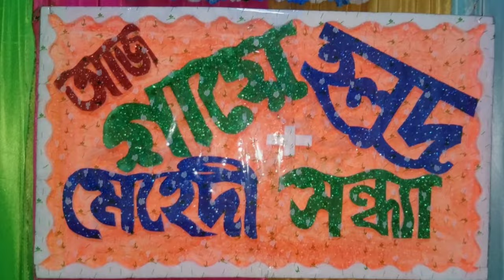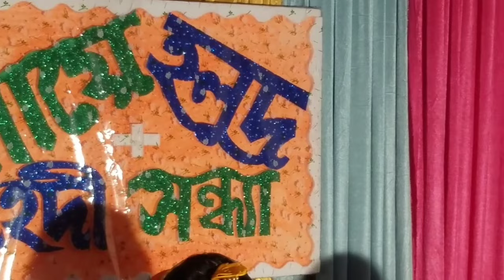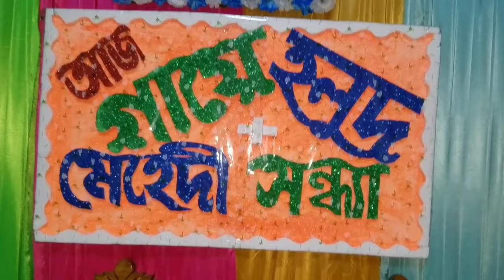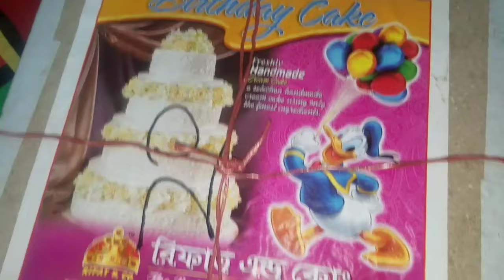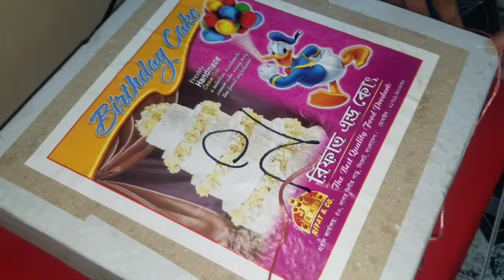বান্ধবীর বিয়ের গায়ে হলুদ মেহেদি সন্ধ্যায় চলে আসলাম,Yellow henna on the evening, village blog